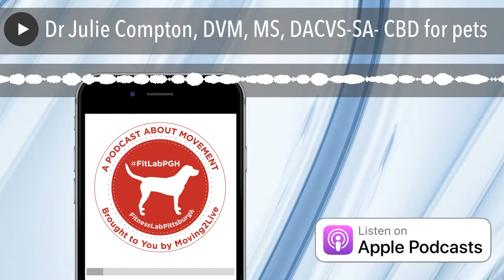Dr Julie Compton, DVM, MS, DACVS-SA- CBD for pets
Julie Compton, DVM, MS, DACVS-SA is Board Certified in Veterinary Surgery – Small Animal.  Dr. Compton works at the Blue Pearl Pittsburgh Veterinary Specialty and Emergency Center (PVSEC), where she finds perineal surgery, thoracic surgery, and trauma cases particularly gratifying to treat.  Dr. Compton is also an ambassador for Zilis, a company manufacturing full spectrum hemp oil products.  When she’s not at work, Dr. Compton is a fast pitch softball coach and enjoys gardening and travel.  She and her wife have three kids and are expecting a fourth.  The family pets include a Doberman, a French Bulldog, three cats, and a guinea pig.

Links mentioned in the Podcast:
Don Moxley, Exercise Physiologist

Check out the Moving2Live Podcast episode featuring Don Moxley, Applied Sports Scientist on Cannabinoids and Recovery (released 12/12/18)

We update via Facebook  too!!

Movement Tips and Lifestyle Hacks – YouTube channel (posted on Instagram too)

Check out our sister podcast Moving2Live  concise but interesting podcasts for the movement and exercise professional and amateur aficionado.

Share Tweet Google Plus Share